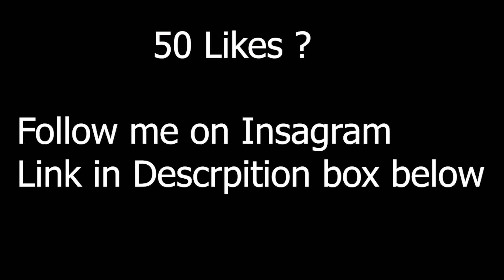Fortnite Item Shop Prediction September 18th , 2020 | Item Shop Prediction 18 September 2020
Fortnite Item Shop Prediction - September 18th 2020
September 18th 2020 item shop predictions
Hi Guys hope you had fun watching this video ..😘
► Processor : Intel® Core™ i7 8700K CPU @3.20GHz
► Motherboard : MSI
► Graphics : Nvidia RTX 2070 8GB
► Ram : 16GB Corsair Vengeance
► Mouse Pad : AmazonBasics Extended Gaming Mouse Pad,Black
► Monitor : Dell 1920 X 1080,144HZ
► Key Board : Logitech G213 Prodigy Gaming Keyboard
► Sound : Logitech G233 Prodigy Gaming Headset
► Mouse : Logitech G502 Hero Gaming Mouse
► Dpi : [900]
► Mic : Blue Snow Ball

Fortnite item shop prediction 18 september
Fortnite item shop prediction september 18
Fortnite item shop prediction september 18 2020
Fortnite 18th september item shop prediction
18th september item shop prediction
18th september 2020 item shop prediction
18th september item shop fortnite
Fortnite item shop prediction tomorrow
Fortnite item shop prediction 18th september
18 september item shop prediction fortnite
fortnite item shop prediction september 18th